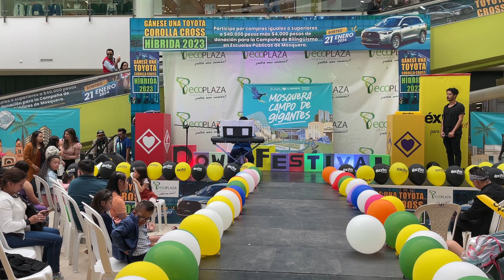Down Festival - La inclusión no pasa de Moda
Fue todo un honor ser la sede del primer desfile de modas con niños sindrome de down, gracias primero que todo a todos los asistentes al evento y un agradecimiento especial al almacén éxito wow ecoplaza mosquera por ser el patrocinador oficial de este evento.